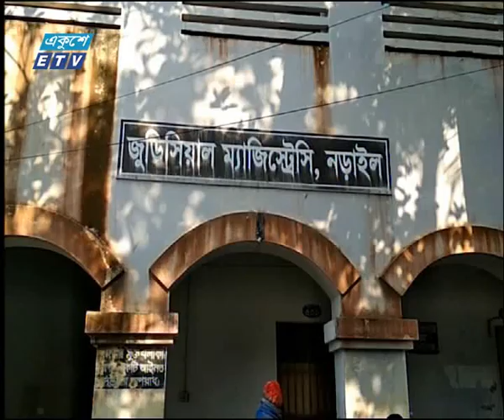নড়াইলে ট্রাফিক ইন্সপেক্টরের উপর হামলা | ETV News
২০০০ সালের ১৪ই এপ্রিল এটি সম্প্রচার কার্যক্রম শুরু করে। টিভি চ্যানেলটির খবরে নতুনত্ব ও অভিনবত্ব থাকার কারণে দর্শকদের কাছে বিপুল জনপ্রিয়তা লাভ করে। দেশ বিদেশের সর্বশেষ খবর, নাটক, সিনেমা, ডকুমেন্টারিসহ নানা খবর ও বিনোদনমূলক অনুষ্ঠান প্রচারিত হয় একুশে টেলিভিশনে।